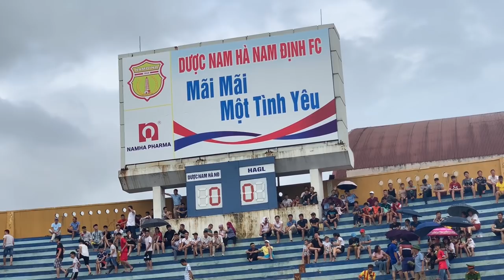Nam Định vs HAGL - khi Thiên Trường biến thành Thiên đường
Nam Định gặp HAGL, sân Thiên Trường lập kỷ lục với 30.000 khán giả. CĐV Nam Định thực sự tuyệt vời, tỷ số 2-2 càng làm cho không khí ở đây trở nên đặc biệt hơn bao giờ hết. Chưa bao giờ trong lịch sử bóng đá Việt Nam, một trận đấu ở giải vô địch quốc gia lại đông khán giả đến thế.